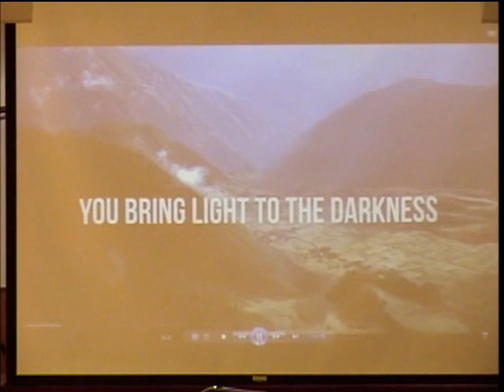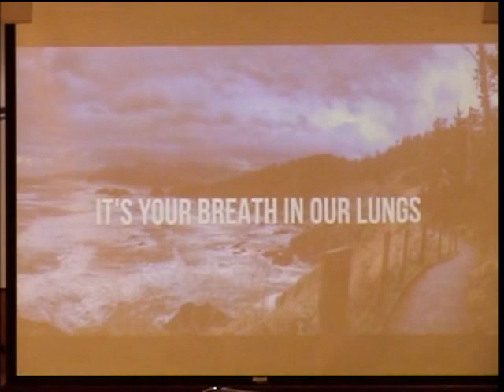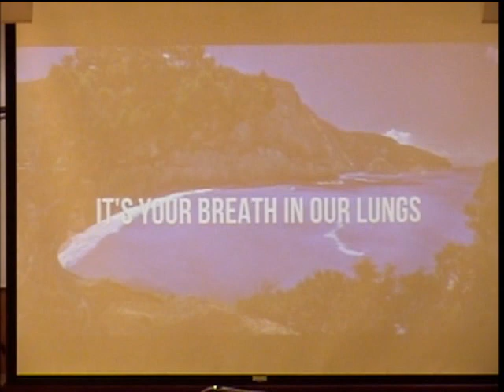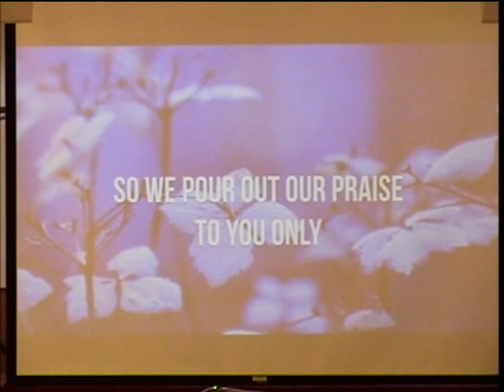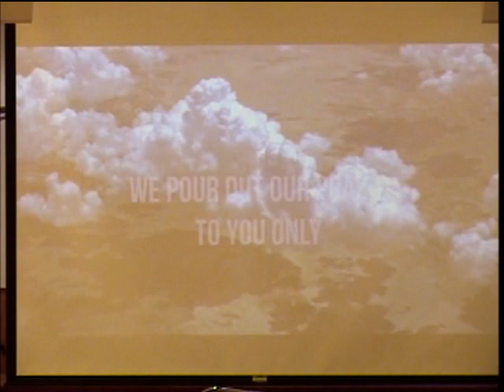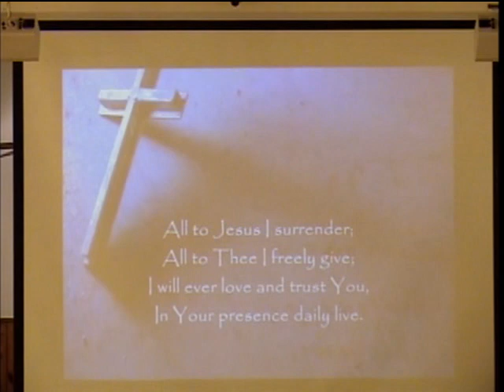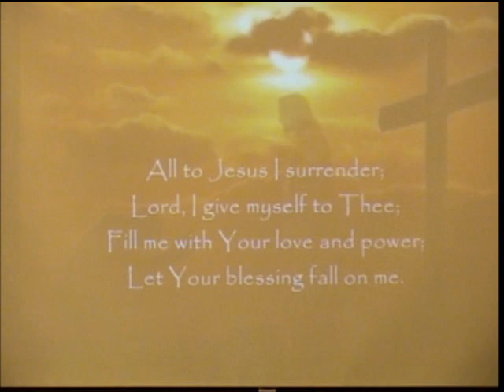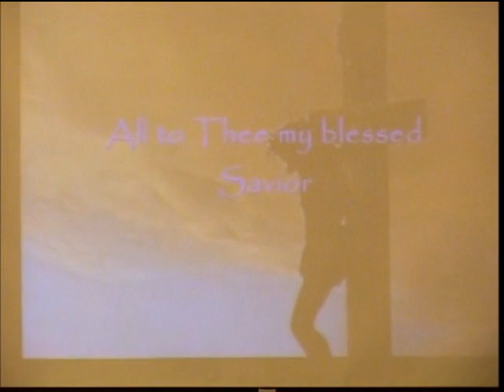5 3 20 Worship Service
Worship Service at Bethlehem Church on 5-3-20. Speaker: Pastor Tim Heath.